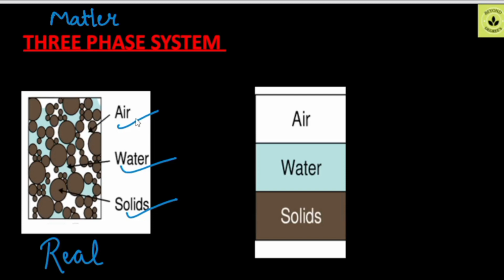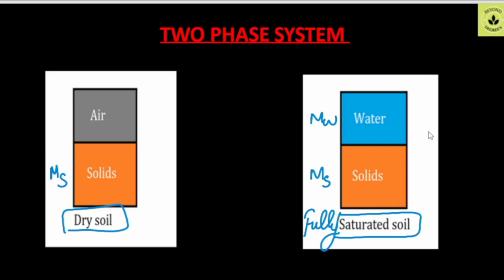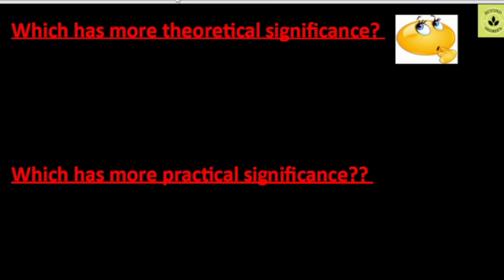WATER CONTENT | GEOTECHNICAL ENGINEERING | JE | AE | BTECH CIVIL | ESE | SSC JE | RRB JE | SOIL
I am Anchita singh teaching from last 4 years Written mains exam and good rank in gate.

About this video:

In this video we will learn about basics of soil and it's characteristic and concepts. I hope this will help you in understanding geotechnical engineering in a better way. Thank you so much.